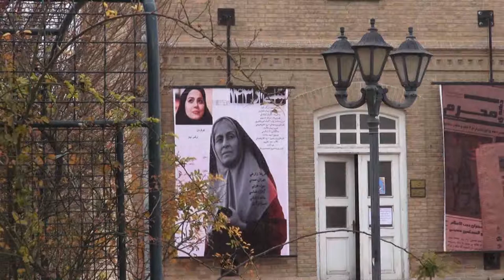سه‌گانه نرگس آبیار پس از شیار 143/ مادر و دیگر هیچ...